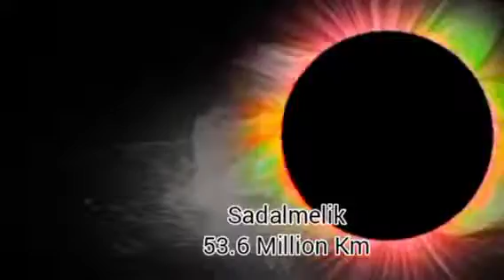Biggest stars size comparison